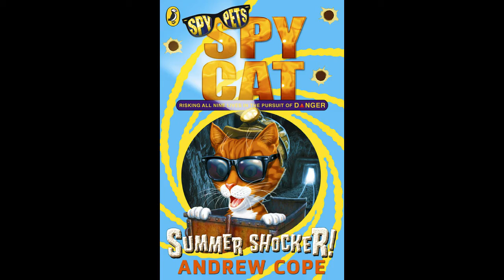Spy Dog practicing her diving in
Sneaky behind-the-scenes footage of Spy Dog during one of her training routines